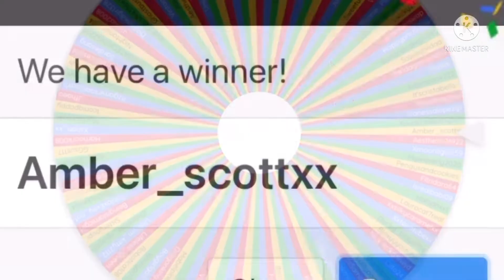ADOPT ME GIVEAWAY WINNER!!!🤩🤩😱 Winner of the squirrel 🐿